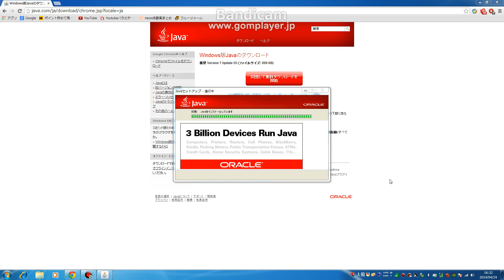Javaのインストール Installing the Java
パソコンだけでなく、ケータイや家電などにもあるみたいです。